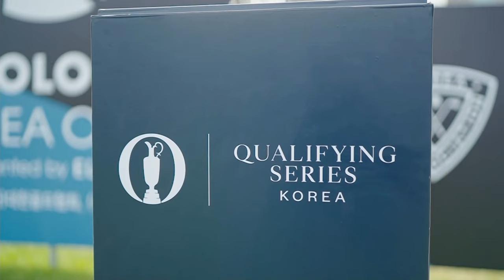2024 Kolon Korea Open presented by ELORD-Minkyu Kim & Younghan Song earn coveted berths at The Open